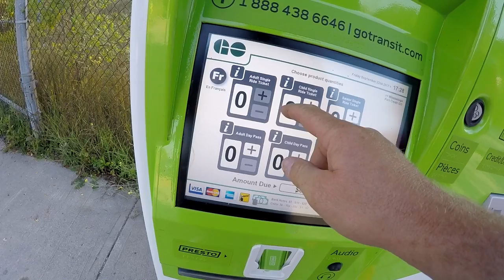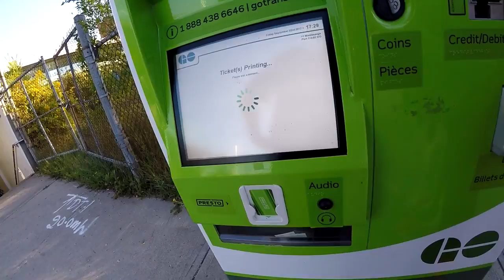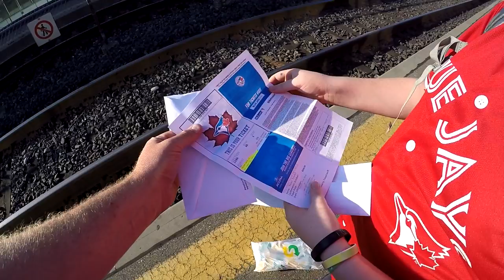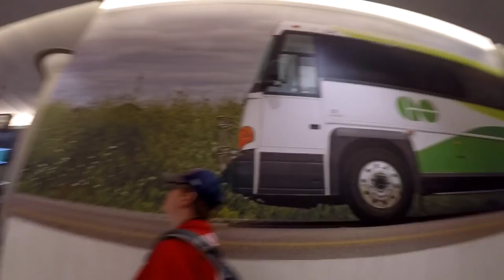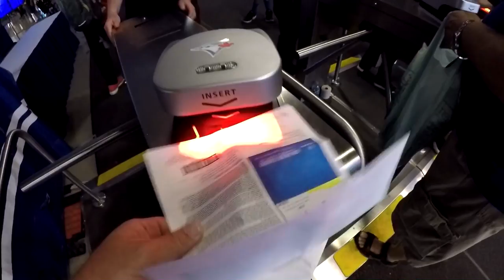The Journey To Get To A Toronto Blue Jays Game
This is the method we use to get to a game in Toronto